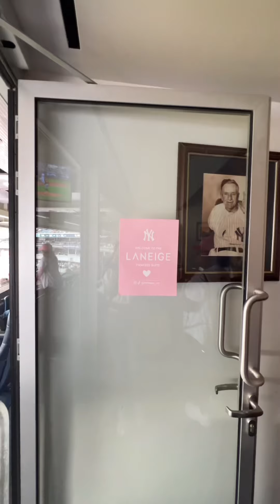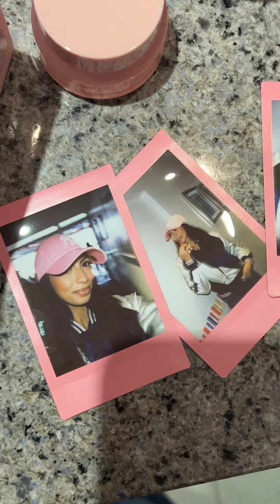VLOG: Yankees Game with with Laneige! ⚾️